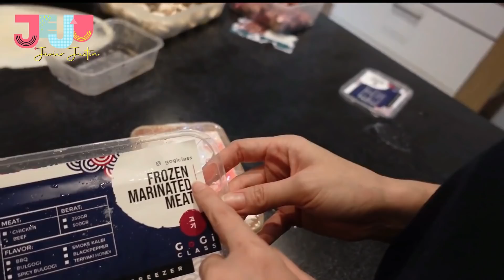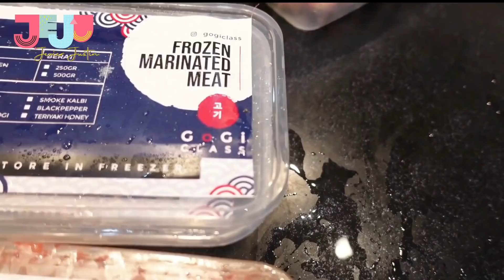DADDY & MOMMY JANJI AKAN SELALU NUNTUN SHANNUEL JALAN.DAN GA AKAN PERNAH CAPE MAIN SAMA NICHOLAS.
Daddy & Mommy selalu siap spend time sama Cece & Boboy.
Walau lelah nuntun Shan, karna Shan sudah besar tetap kami lakukan dgn sukacita.
Kami bersyukur Shan selalu semangat kalo mau jalan berjalan.
Karna nuntun Shann itu langsung menyerang boyok maka aku dan Tiff selalu bergantian bawa Shan jalan.
Tapi boyok pegel itu harga yang terlalu murah untuk bisa melihat Shann latihan jalan tiap hari.